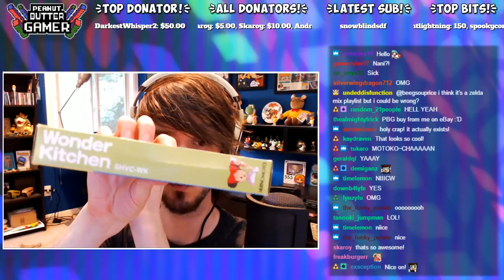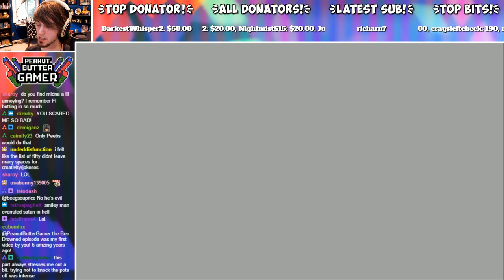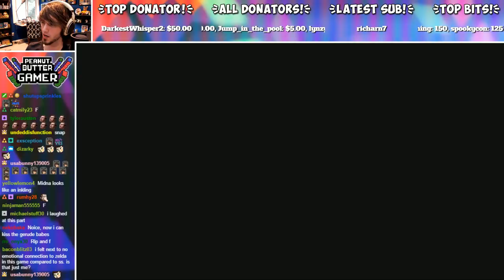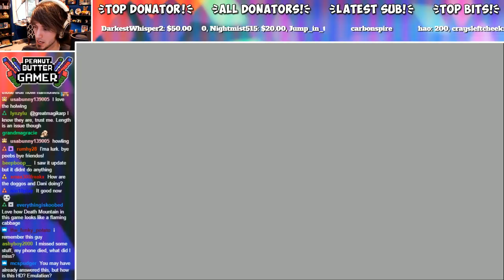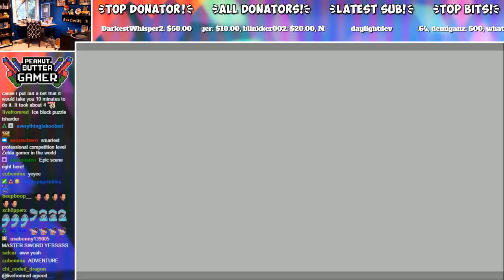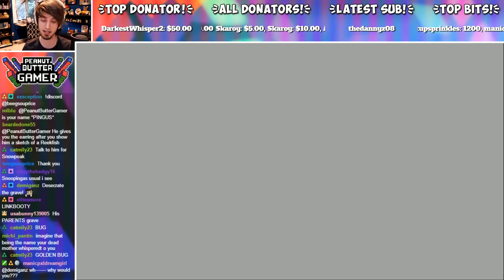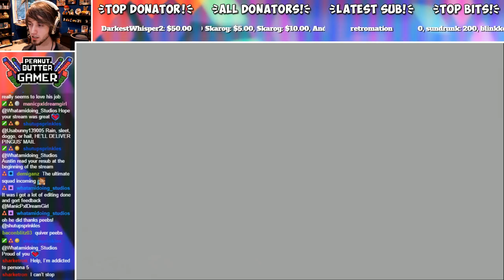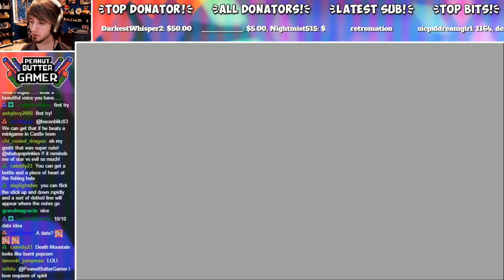Zelda Twilight Princess HD (Part 6) | SACRED GROVE! - PeebLive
The Legend of Zelda Twilight Princess HD! | Nintendo Wii U Part 6 | SACRED GROVE! - PeebLive